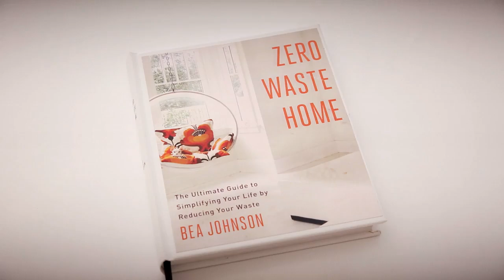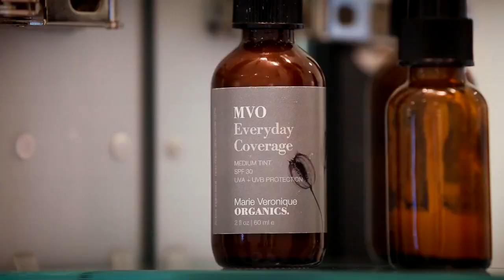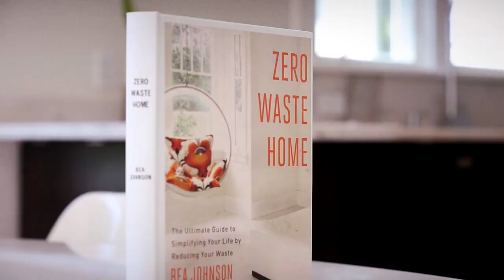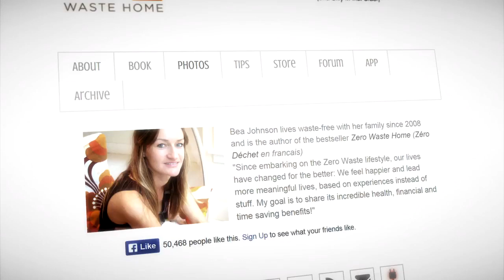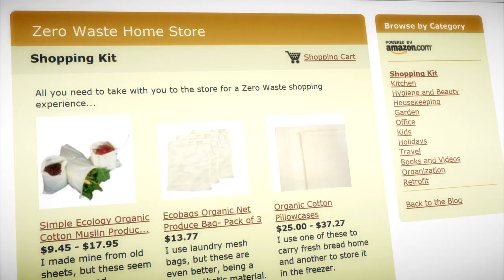Bea Johnson's Zero Waste lifestyle on CCTV America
Bea Johnson is a Franco-American author, speaker and minimalist known for initiating the movement of waste-free living in the 21st century.

She is famous for pioneering the trash jar, a pint sized container used to fit her family’s annual trash, and for developing The 5Rs of Zero Waste, a method she published in Zero Waste Home: The Ultimate Guide to Simplifying your Life by Reducing your Waste (Scribner, 2013). The book has been translated to 28 languages and has remained #1 Bestseller on Amazon in its category since publication.

She has been widely featured across the media around the globe and has completed 23 international speaking tours, including English, French, and Spanish lectures in 70 countries on 6 continents, 3 TED talks, and appearances at Google, Amazon, Starbucks, the European Parliament, NATO and the United Nations.

Her work has inspired millions of people to adopt zero waste lifestyles, open unpackaged shops, conceive reusable products, and launch organizations, but also large corporations to offer alternatives to single-use.

She is a Grand Prize winner of The Green Awards and the founder of Bulk Finder, a web-based app which points to thousands of bulk locations worldwide. She currently lives in a 188 sq.ft trailer, travelling full time across the US and Canada with her husband and her renowned 15-piece wardrobe.